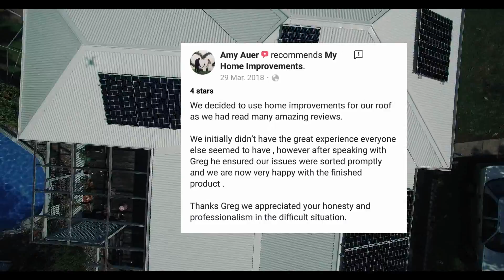Roof Restorations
Servicing all QLD and Northen NSW, here is what some of our clients have to say about our work! Always thankful to our crew and our excellent clients!